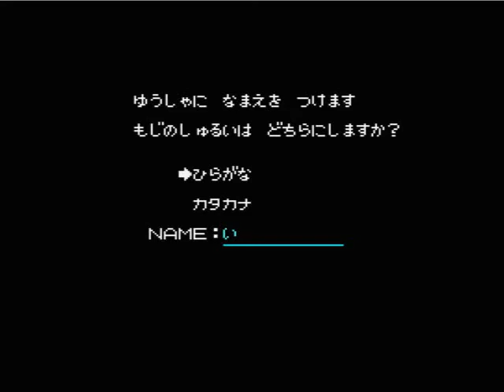crimson for MSX2